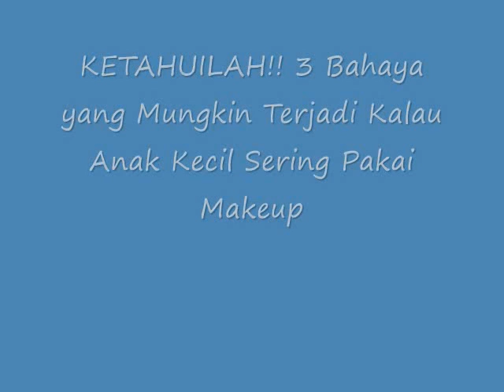KETAHUILAH!! 3 Bahaya yang Mungkin Terjadi Kalau Anak Kecil Sering Pakai Makeup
Bahaya yang Mungkin Terjadi Kalau Anak Kecil Sering Pakai Makeup